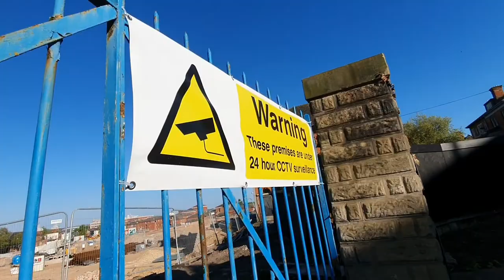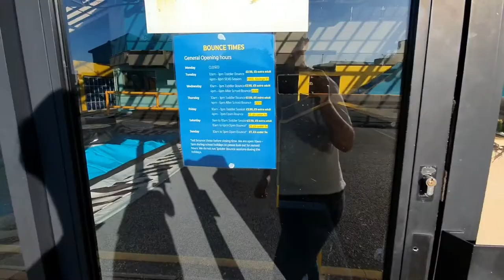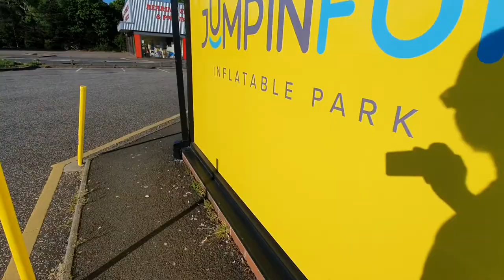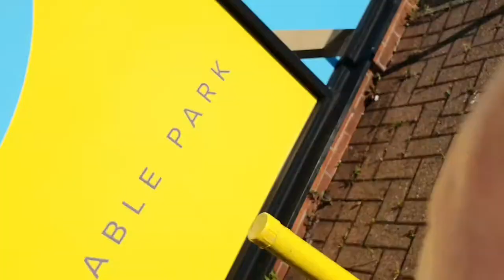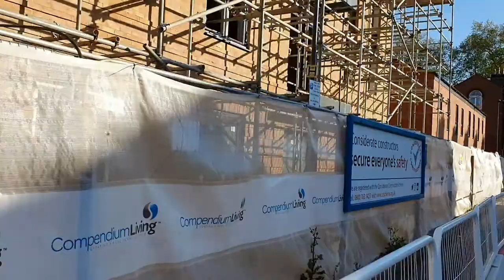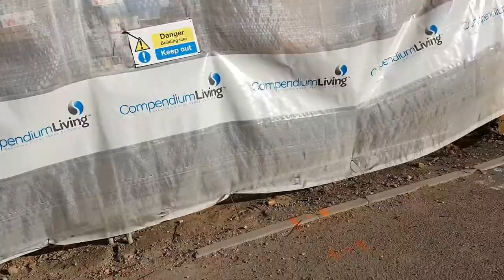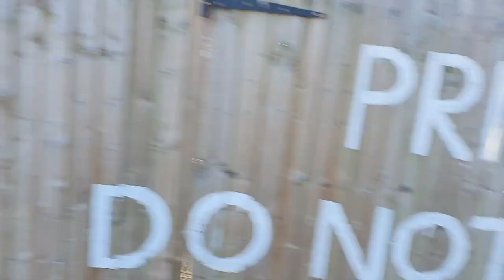The old mazda showroom in derby that was abandoned witch is now turned into a play area.